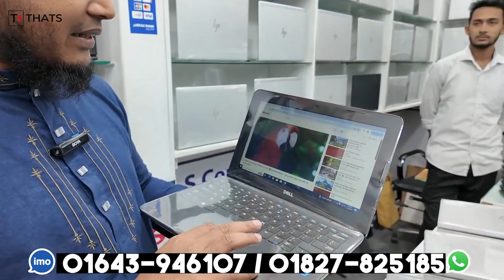বিজনেস সিরিজ ল্যাপটপ🔥১৫৫০০/- টাকা | Laptop Price in Bangladesh | used laptop price in bangladesh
বিজনেস সিরিজ ল্যাপটপ 🔥১৫৫০০/- টাকা | Laptop Price in Bangladesh | used laptop price in bangladesh 2024 | Second hand laptop Price in Bangladesh

🎯 শপের ঠিকানা :
MASTER TECH BD
SHOP-14, LEVEL-2
DEWAN MARKET, BEHIND SHAH ALI PLAZA

 laptop price in bangladesh 2024
2nd hand laptop price in bangladesh 2024
2nd laptop price in bangladesh 2024
2nd laptop price in bangladesh
16gb ram laptop price in bangladesh
15000 tk laptop price in bangladesh
13th gen laptop price in bangladesh
hp 15s laptop price in bangladesh
12th generation laptop price in bangladesh
10 inch laptop price in bangladesh
1040 g3 laptop price in bangladesh
13 inch laptop price in bangladesh
1. used laptop price in bangladesh
14 inch laptop price in bangladesh
12th gen laptop price in bangladesh
2nd hand laptop price in bangladesh
2 in 1 laptop price in bangladesh
2nd laptop price in bangladesh 2024
2nd hand hp laptop price in bangladesh
30-40k laptop price in bangladesh
30-35k laptop price in bangladesh
32gb ram laptop price in bangladesh
used 360 laptop price in bangladesh
dell 360 laptop price in bangladesh
used laptop price in bangladesh under 30000
hp laptop price in bangladesh under 40000
40-50k laptop price in bangladesh
4k display laptop price in bangladesh
40k price laptop in bangladesh
laptop price 30000 to 40000 in bangladesh
4gb ram laptop price in bangladesh
hp core i5 4th generation laptop price in bangladesh
50-60k laptop price in bangladesh
ryzen 5 laptop price in bangladesh
microsoft surface laptop 5 price in bangladesh
laptop price in bangladesh under 60000
core i5 6th generation laptop price in bangladesh
core i7 6th generation laptop price in bangladesh
hp core i5 6th generation laptop price in bangladesh
ryzen 7 laptop price in bangladesh
core i3 7th generation laptop price in bangladesh
hp core i5 7th generation laptop price in bangladesh
laptop price in bangladesh under 70000
hp ryzen 7 laptop price in bangladesh
core i5 7th generation laptop price in bangladesh
hp core i3 7th generation laptop price in bangladesh
dell core i7 7th generation laptop price in bangladesh
dell core i3 7th generation laptop price in bangladesh
8gb ram laptop price in bangladesh
840 g3 laptop price in bangladesh
hp laptop 8gb ram price in bangladesh
hp core i5 8th generation laptop price in bangladesh
laptop price in bangladesh under 80000
80k laptop price in bangladesh
hp 840 g3 laptop price in bangladesh
hp 840 g5 laptop price in bangladesh
core i5 8th generation laptop price in bangladesh
core i7 8th generation laptop price in bangladesh
hp core i7 8th generation laptop price in bangladesh
core i5 8gb ram laptop price in bangladesh
hp elitebook 840 g6 laptop price in bangladesh
dell core i5 8th generation laptop price in bangladesh